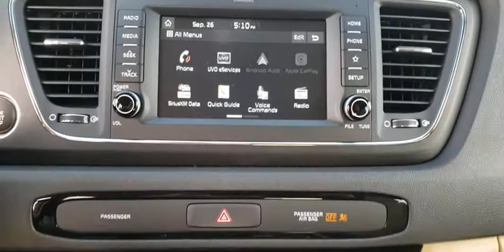2020 Kia Sedona Tulsa, Broken Arrow, Owasso, Bixby, Green Country, OK K20602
Aurora Black New 2020 Kia Sedona available in Broken Arrow, Oklahoma at Ferguson Superstore. Servicing the Tulsa, Owasso, Bixby and Green Country, OK area.

Ferguson Superstore
1601 N Elm Place

$7,245 off MSRP! 2020 Kia Sedona EXPriced below KBB Fair Purchase Price!At Ferguson, we are Upfront and Simple. We offer our best price to everyone, the first time. The only additional fee you pay is a $379 documentation charge. Price includes: $4000 - Kia Customer Cash. Exp. 06/01/2020